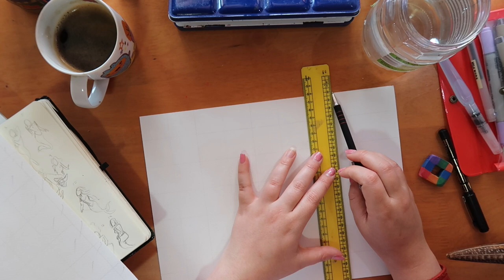Mermay? More like, MerDAY!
Drawing 31 Mermaids in a day instead of in a month. Just for fun and to challenge myself.

What did you think? Tell me which one is your favourite? :)